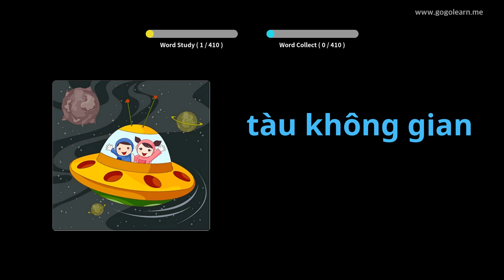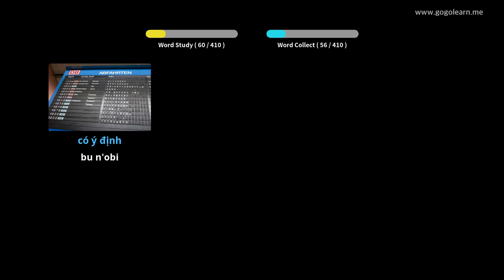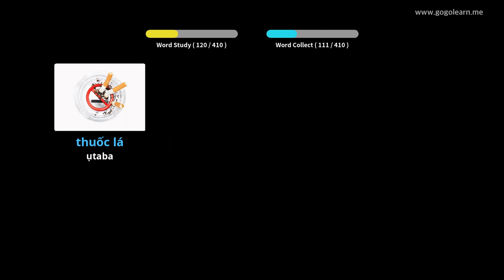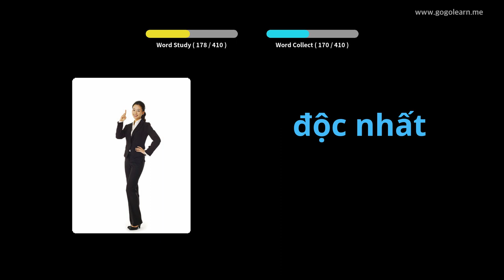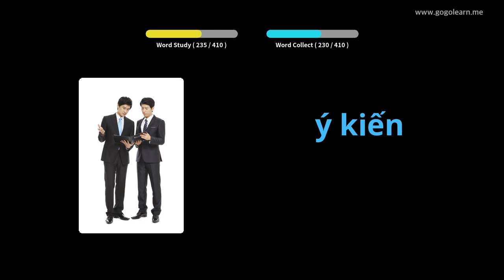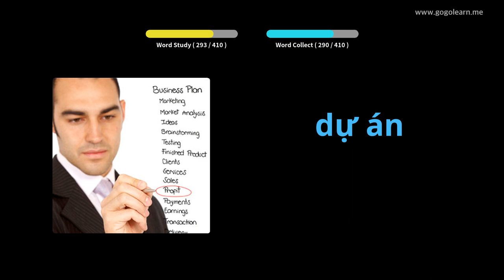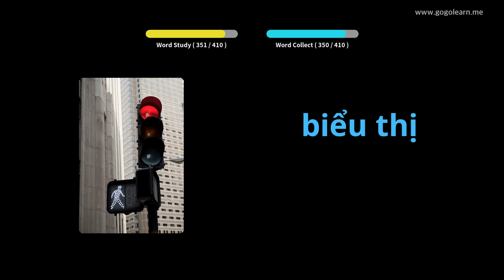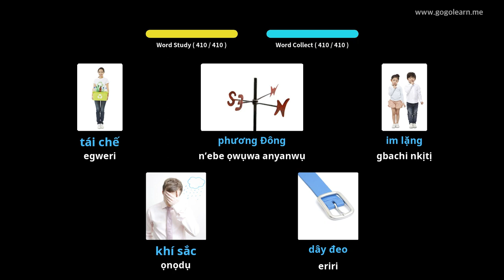Vocabulary Secondary School nke Vietnam 3 | Golearn